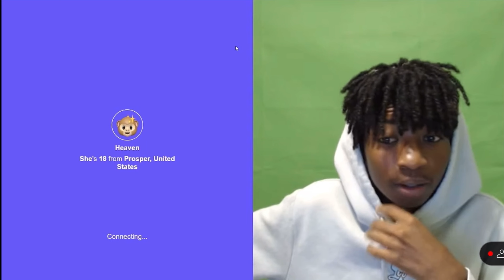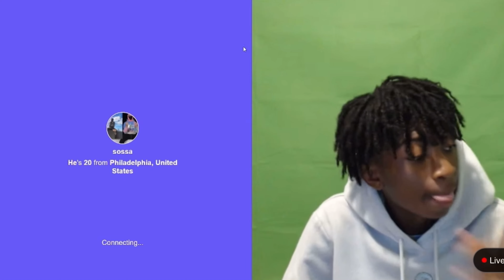SHE REALLY DID THIS TO ME😨😈💦 (MONKEY RIZZ🐒 ￼)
BEST RIZZ KING
aint had to say much😈